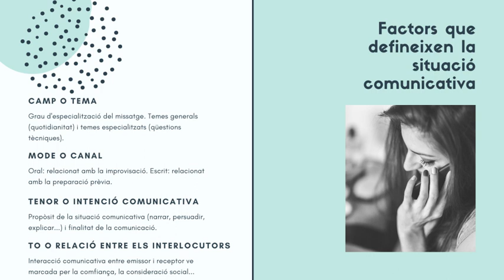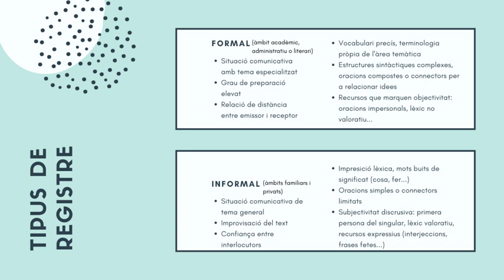Les varietats diafàsiques: els registres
Explicació de les varietats diafàsiques i dels factors que defineixen cada situació comunicativa. Els registres formal i informal.